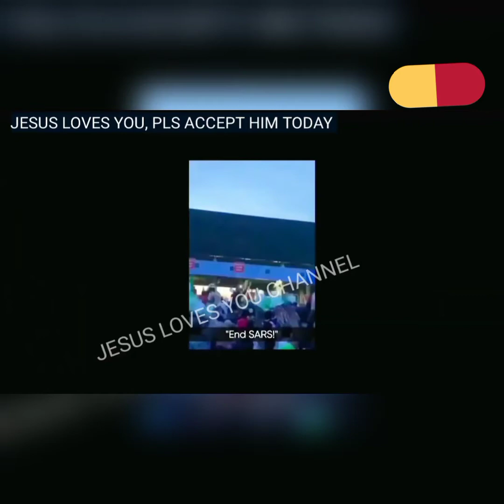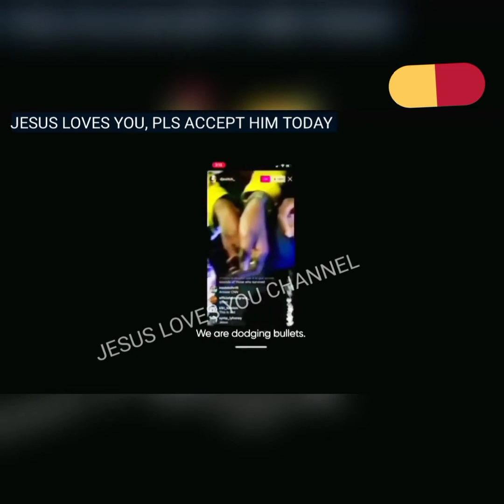Dj Switch exposes Buhari and Lai Muhammed to the world about the End Sarz killings of October 20th